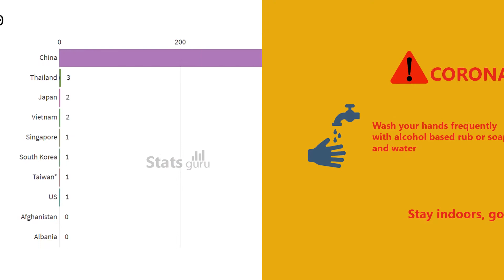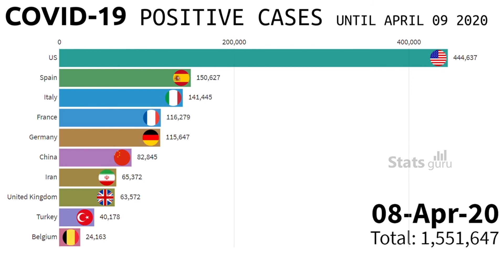COVID19 is constantly on the rise | Is China safe? | Stats Guru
New york reported fewest hospitalization, on the other hand recorded highest deaths in 24 hour period. UK Prime Minister Boris Johnson is out of ICU. Global deaths nearing 100K.

As the coronavirus spread is still increasing, stood at 1.6+ Million affected worldwide.

Coronavirus Warning : Please stay indoors, stay safe. Go out only if necessary.